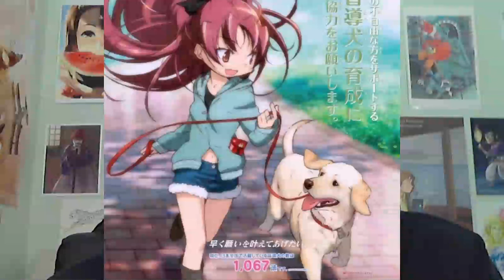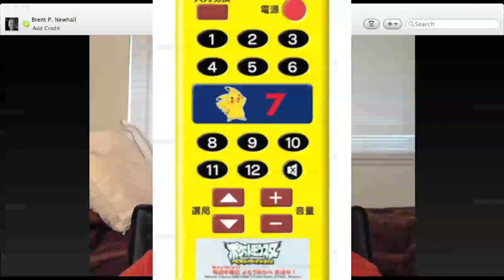Otaku News Live! for 25 September 2011: More Madoka?!?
Madoka Magica may not be over...kinda; Kyouko on a guide dog poster; the Pikachu remote control; CLAMP live; Crunchyroll suing YouTube anime uploaders; Goro Miyazaki's latest Ghibli film the #1 grossing film in Japan this year; Final Fantasy XIII-2's North American street date; and much more.